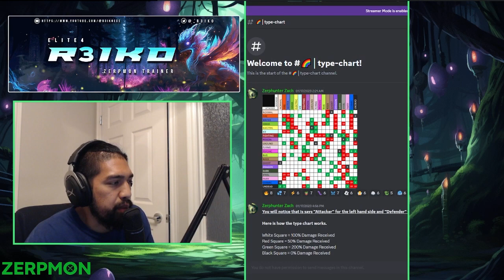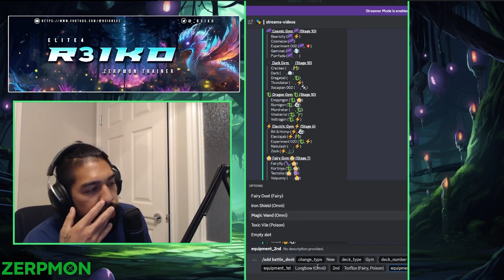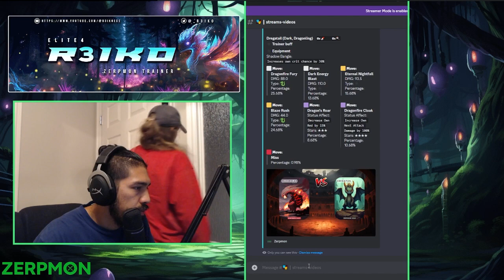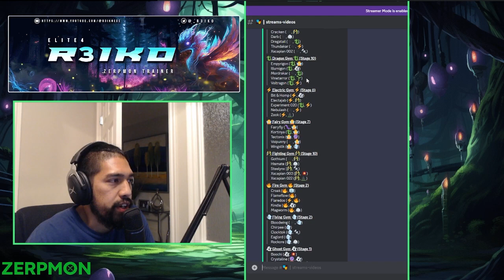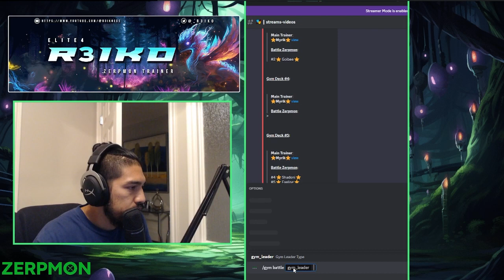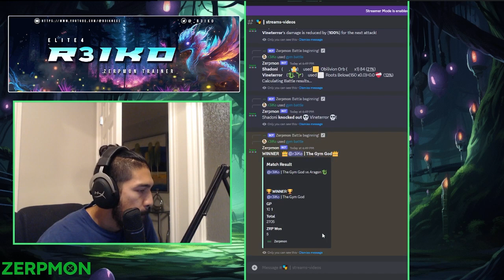Beating Three Stage 10s in a Row (Cosmic, Dark, Dragon) & Magmolar Solos | Zerpmon